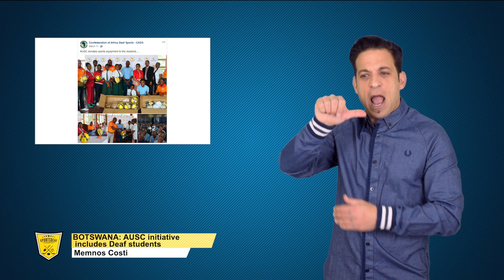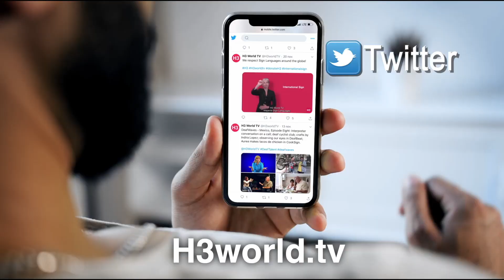SportsDeaf - 20 May 2020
SPORTSDEAF - What’s news?

1. KENYA: Deaf golfer in national championship
2. BOTSWANA: AUSC initiative includes Deaf students
3. Jodie Ounsley: Aspiring rugby athlete
4. Longest sports matches ever